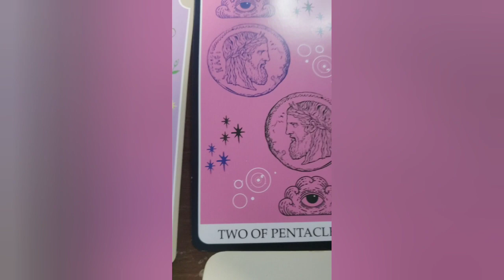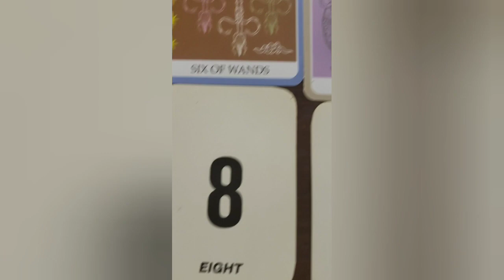DAILY Psychic tarot reading for Friday January 6, 2023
2022 , AUGUST, AUGUST 2022, AUGUST 2022 TAROT READING, AUGUST 2022 LOVE,